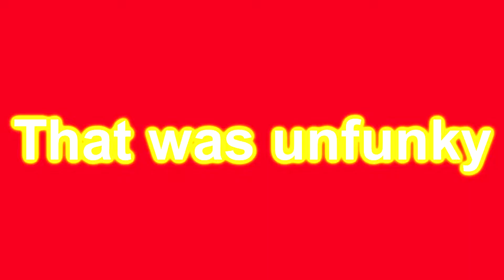YTP Tilly and Friends goes to a cinema and gets a dried bagel